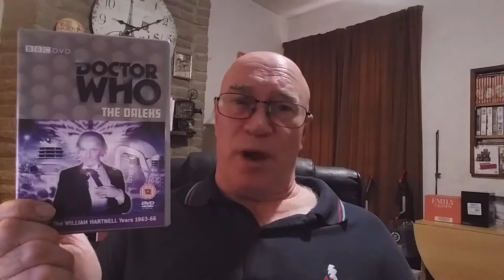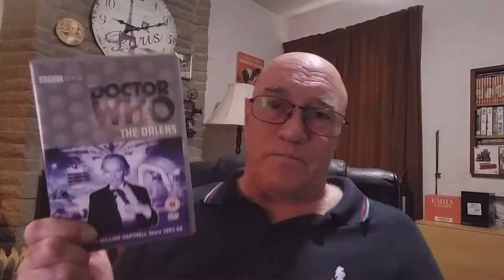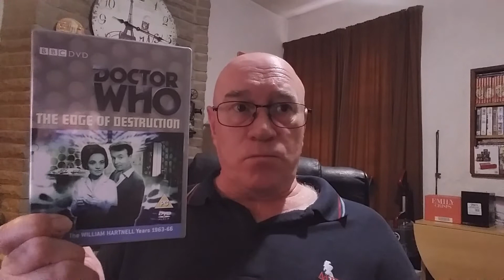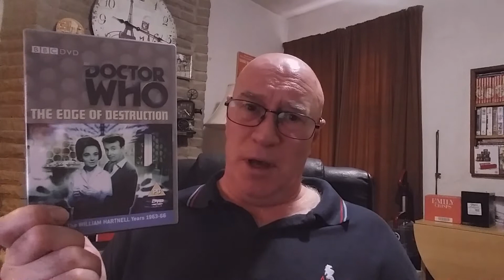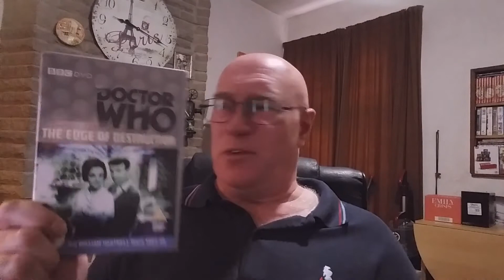The latest installment of my Dr Who challenge....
My latest trip into the world of Dr Who.